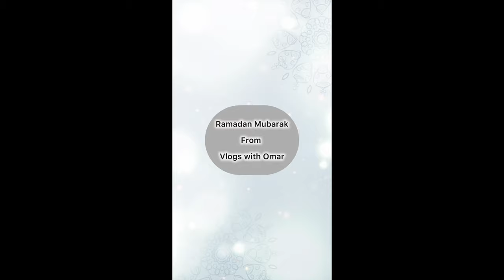Last Jummah Of Ramadan Kareem 🌙 | Daily Routine And Iftari 🍱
Hi my name is Omar from Nottingham my vlogs will cover travelling, food , daily life with kids, family and friends.
I aim to make you laugh with my vlogs. I will try to upload as many videos as I can.